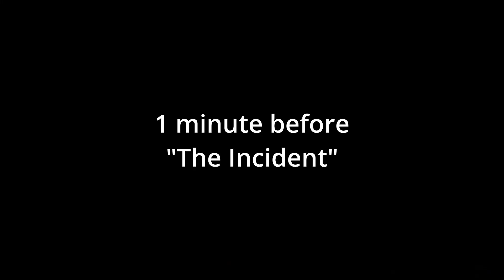The HILARIOUS Blackfathom deeps incident (Hardcore classic)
So me and my friend decided to run BFG and ummm well the outcome was fairly entertaining.

Its always funny when someone loses their character in Hardcore classic and I wanted to share it hope you enjoyed! Also who reads descriptions o.o.